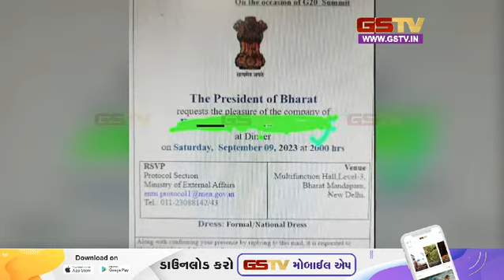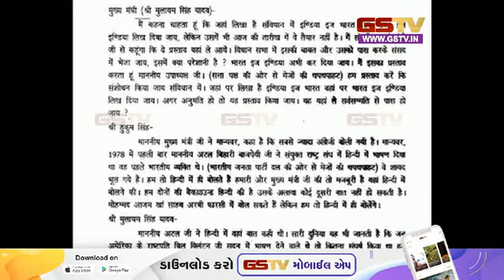19 साल पहले किस पूर्व सीएमने भारत नाम रखने की कही थी बात? | Gstv Gujarati News